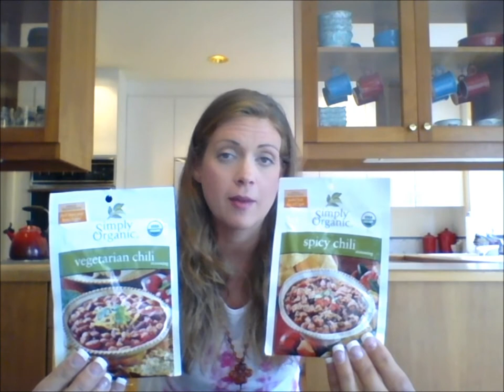At Home with Margaux J Rathbun: What do you Eat?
Get up-close and personal with Margaux J Rathbun, B.S., N.T.P., as she shares with you some of her own personal food favorites from a recent trip to New Seasons Market. This video features products from Vega, Jennie's Coconut Macaroons, Mary's Gone Crackers, Gardenbar, and Simply Organic. To learn more about Margaux, check her out here: